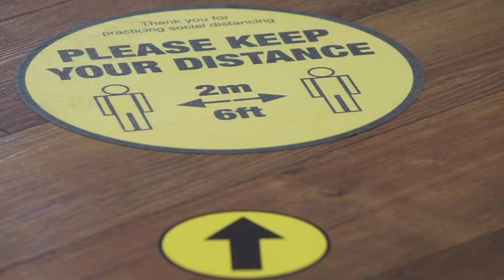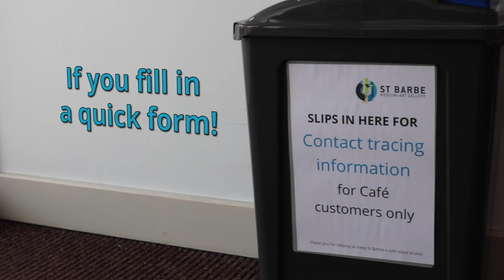St Barbe is ready to welcome you back!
We have done everything we can to make St Barbe a safe place to visit.
Image: © Kim Weiler - Hare